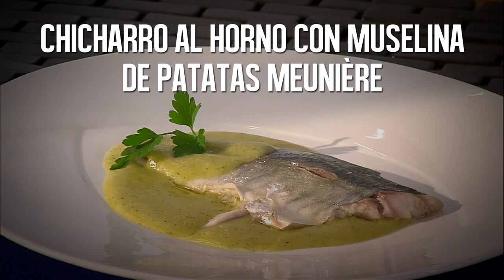Chicharro al horno - Cocina con Bruno Oteiza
Receta de Bruno Oteiza de chicharro cocinado en el horno con muselina de patatas meunière.